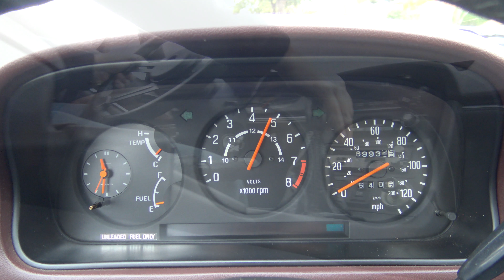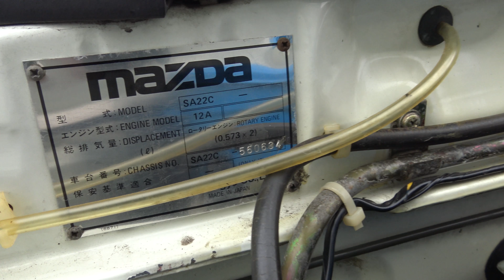1979 Mazda RX7 Survivor test drive & tour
All original classic 79 Series I wankel rotary power 1979 Mazda RX7 coupe in Dallas, Texas FOR SALE 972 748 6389 - Filmed by Samspace81, a Japanese import classic sports car on a test drive & tour. Thanks for your SHARE and LIKE